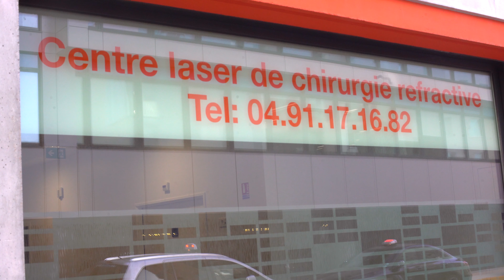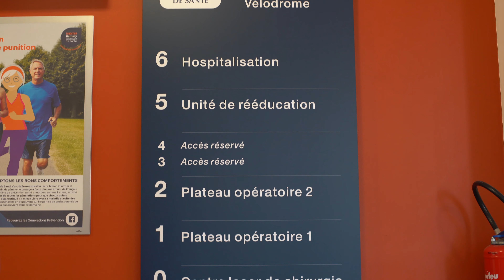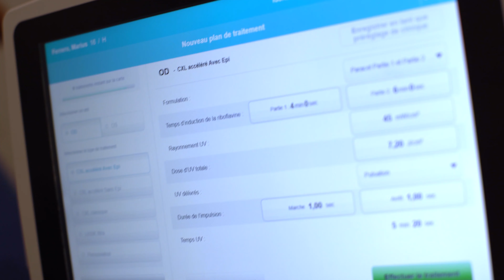Chirurgie réfractive - Clinique Monticelli-Vélodrome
Jusqu’alors intégrée au sein de ses locaux, l’activité de chirurgie réfractive réalisée à la Clinique Monticelli-Vélodrome à Marseille bénéficie depuis le tout début de l’année d’un centre dédié.

La chirurgie réfractive est le traitement des défauts de correction optique de l'œil qui sont : la myopie, l'hypermétropie, l'astigmatisme, et la presbytie. Aujourd’hui, grâce aux avancées technologiques des lasers (Excimer, Femtoseconde), cette chirurgie connaît une plus grande efficacité, un niveau de sécurité très élevé, et permet des traitements plus diversifiés.

Avec :
- Dr Jean-Pierre Ghipponi, Chirurgien ophtalmologue
- Dr François Franceschi, Chirurgien ophtalmologue et Président de la commission médicale de l'établissement
- Pr Louis Hoffart, Chirurgien ophtalmologue

La Clinique Monticelli-Vélodrome est un établissement du groupe Ramsay Générale de Santé.